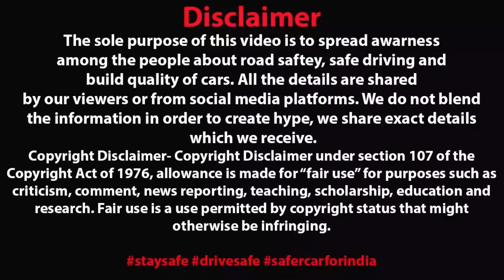Tata Harrier Facelift 2023 Leaked❗Harrier Base Model In Cng ✅ Spotted Road Testing✅ Harrier Facelift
Search For :- Tata Harrier Facelift 2023
Tata Harrier Facelift
Harrier Facelift
Harrier Base Model Leaked
Harrier Facelift 2023
Harrier In Ev
Harrier in Petrol Smart Hybrid Engine
Harrier Price
Tata Harrier On Road Price
Base Model
Harrier Spotted 2023
Harrier
Tata Harrier
New Harrier facelift
Ada's Feature
Harrier Ex Showroom Price